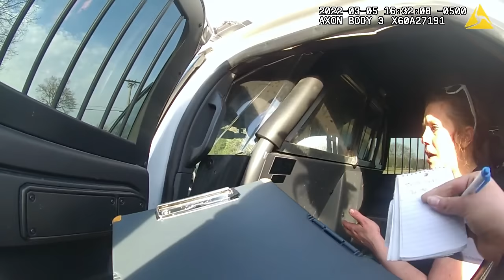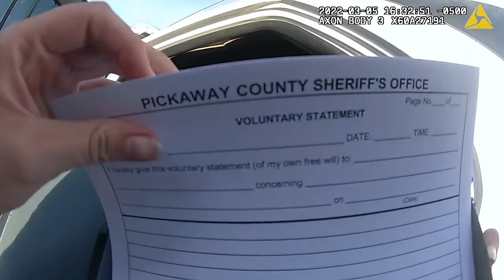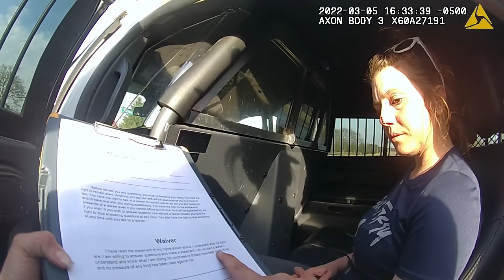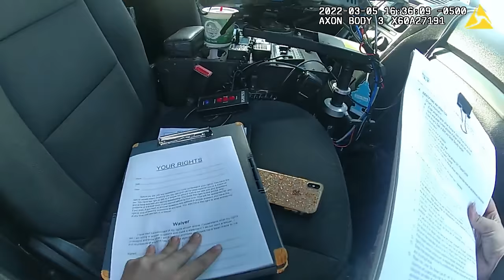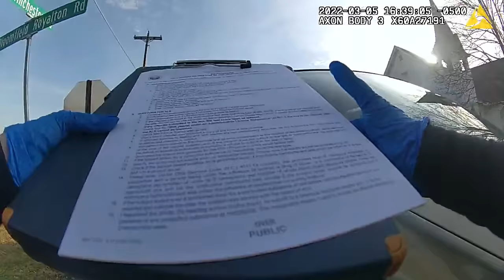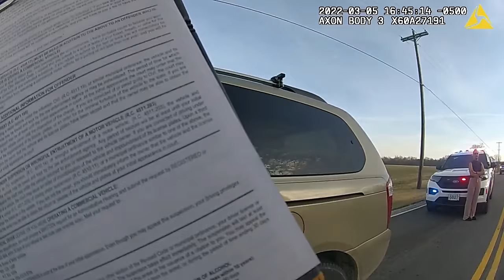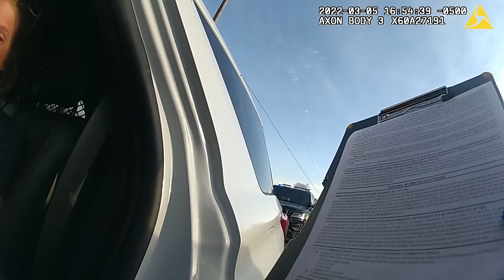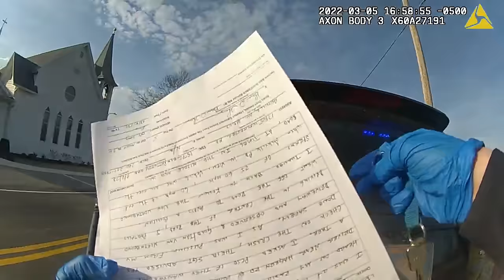Mom Arrested for OVI After Driving to Pick up her Kids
Around 4:21 PM on March 5, 2022, an anonymous 911 caller reported that a woman under the influence was heading to pick up her children at a park in Ashville, Ohio. Police also received multiple calls of a reckless driver in the vicinity of Winchester Road. Circleville Fire Chief Brian Thompson was also at his residence when he heard about a car that had possibly crashed into a tree on his radio scanner, and he advised Sergeant Schleich that he could possibly assist with the incident. Ashville Police Sergeant Damon Caruso located a vehicle matching the witness descriptions and initiated a traffic stop at the intersection of Winchester Road and South Bloomfield Royalton Road. Officers Karmain Seay and Thomas Burchwell were also on scene to assist.

The officers made contact with the driver, who was identified as 35-year-old Jenna Jenkins. They also observed 2 dogs in the vehicle. Sergeant Caruso immediately noticed indicators of impairment, and placed Jenna in the back of his patrol car. Shortly afterwards, Deputy Tiana Bloxam with the Pickaway County Sheriff’s Office arrived on scene and took over the investigation.

Deputy Bloxam asked Jenna for her phone number and social security number, but she was incoherent and unable to provide this information. Jenna was also asked to perform voluntary field sobriety exercises, but continued to hesitate and ultimately declined. Based on multiple reports of an erratic driver, her indicators of impairment, and her refusal to perform field sobriety exercises, Deputy Bloxam placed Jenna under arrest for suspected OVI.

After she was placed under arrest, Deputy Bloxam read her BMV form 2255 and asked Jenna if she would be willing to submit breath samples at the station. Jenna was unwilling to submit to a breathalyzer, but she initially agreed to submit urine samples. Deputy Bloxam initially transported Jenna to the Pickaway County Jail at 5:11 PM, but she was told that Jenna would need to be medically cleared by the hospital before being booked. Jenna was subsequently transported to OhioHealth Berger Hospital in Circleville, Ohio so they could collect urine or blood samples for testing. Once they were at the hospital, Jenna continued to be uncooperative and refused to submit samples of her urine or blood for testing.

Given her apparent injuries following the car accident, she was also evaluated by the hospital staff. They eventually cleared her for discharge around 6:45 PM. Once she was discharged by the hospital, Deputy Bloxam transported Jenna back to the Pickaway County Jail for further processing.

This is similar to other law enforcement channels on YouTube. All videos and case documents were obtained pursuant to the Ohio Public Records Act (ORC 149.43). Defendants are considered innocent until proven guilty.